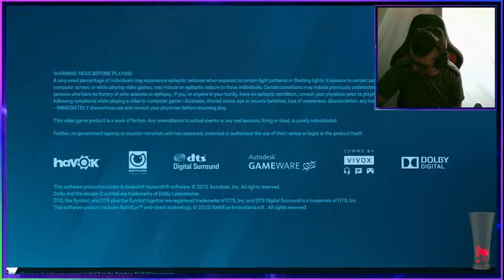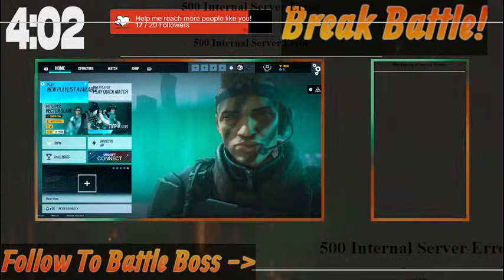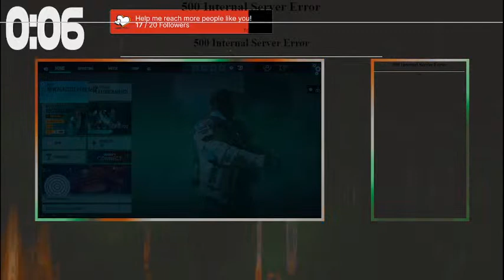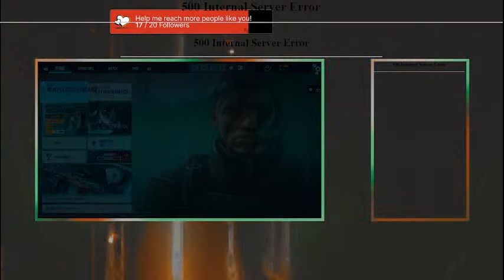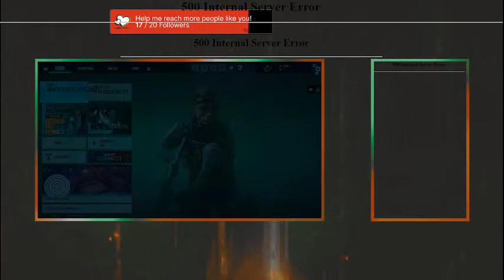The Mix Match Cup Bowl Soup game exchange: AKA RANDO O'CLOCK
Y'all Know the deal by now. LET HAVE SOME FUN :3

MY SUPPORTERS ARE AMAZING! Thank you!

Like The Content? Consider Following for more content like this!